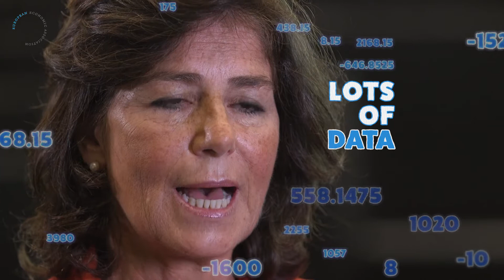Dealing with Uncertainty - Birgit Grodal Award 2016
Data is vital to understanding the world around us, but most of it is released some time after it was accurate. Lucrezia Reichlin (London Business School) explains her award-winning work on building models that use older data to nowcast the present. Filmed at the European Economic Association's 2016 Congress in Geneva.